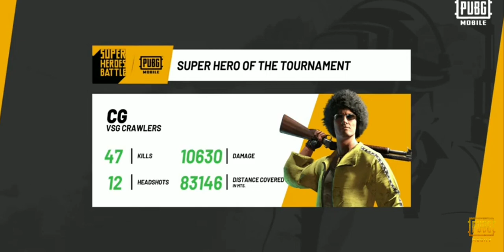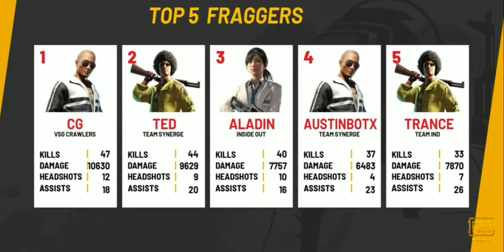PUBG MOBILE SUPERHERO BATTLE - FINAL RESULTS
Final results of PUBG mobile super hero battle
1 like = large support and motivation
1 share = legendary support and motivation